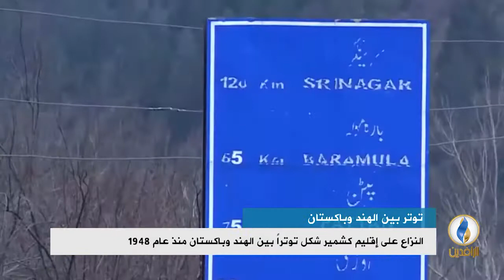تقرير إخباري.. قتلى وجرحى بقصف هندي على قرى باكستانية